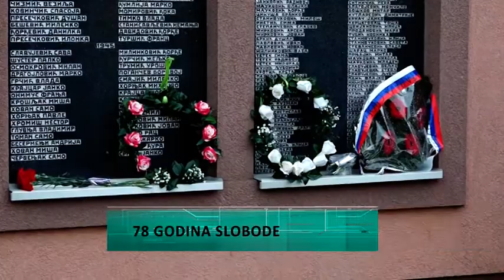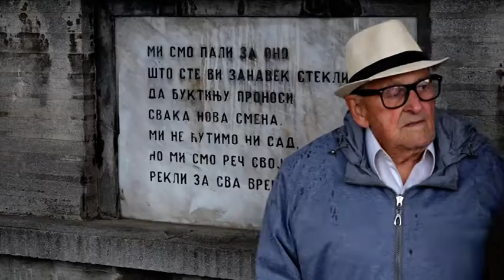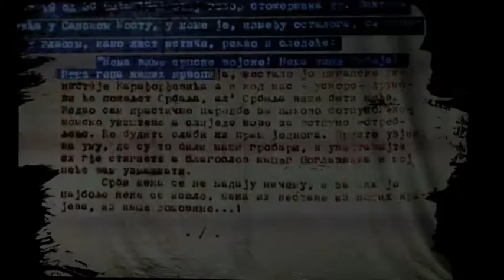Obeležen Dan Opštine Šid – 6. decembar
Dan oslobođenja u Drugog svetskom ratu I Dan opštine Šid, obeležen je danas polaganjem venaca na spomenik na gradskom groblju “ispod petokrake”, kao I na spomen ploču koja se nalazi na zgradi Kulturno-obrazovnog centra. Predstavnici lokalne samouprave, predstavnici SUBNOR-a, učesnik Narodne oslobodilačke borbe Gavrilo Vinčić, predstavnici Opštinskih organizacija, pojedinih političkih partija, kao I prvi sekretar ambasade Ruske federacije Natalija Kliščenko su se poklonili senima palih boraca.